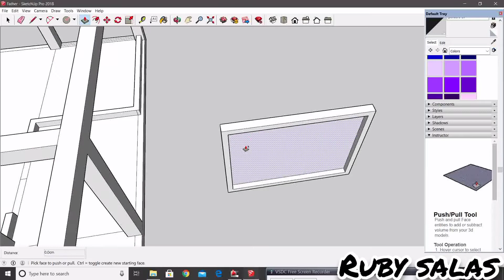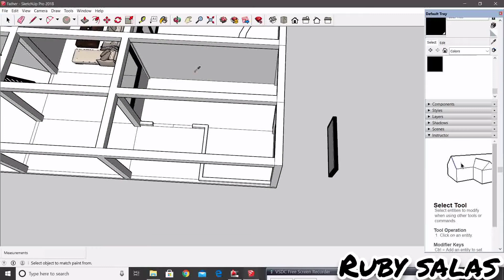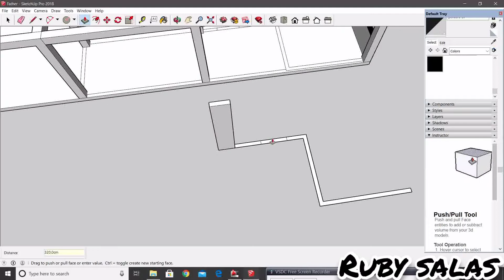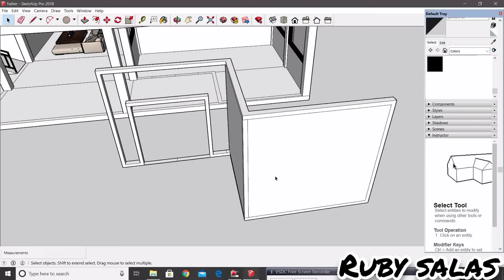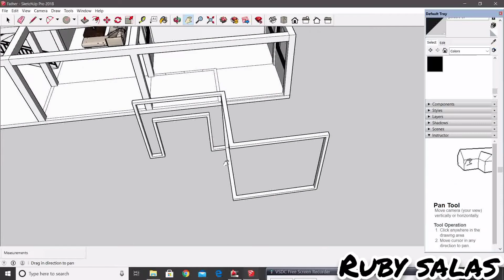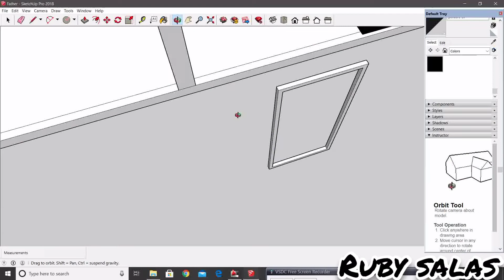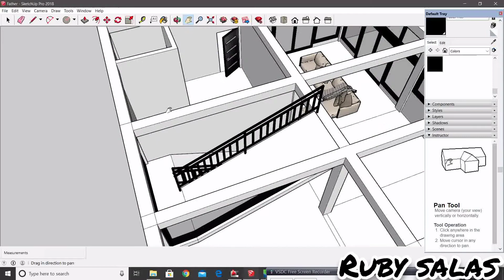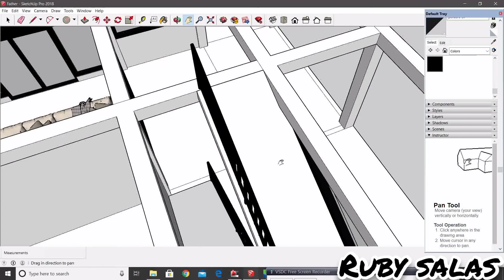Trial & Error Sketchup